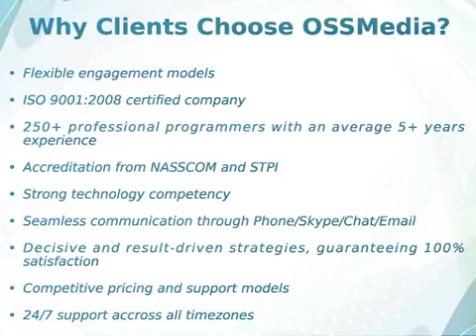Hire Best Wordpress Web Development Company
OSSMedia Ltd is one of the leading names in the Wordpress development sector. They are known for offering amazing services that too at cost-effective prices. All you need to do is to share your project details and rest of the things would be handled by them.